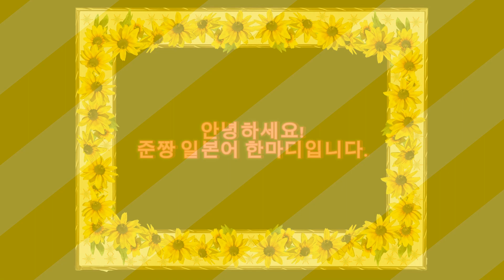50 [色々な道具][여러 가지 도구]-[ドライバー드라이버,ペンチ펜치,はさみ가위,のこぎり톱,チェーンソー전기톱,斧도끼,ハンマー해머,釘못,シャベル삽,脚立접이식 사다리,はしご사다리]